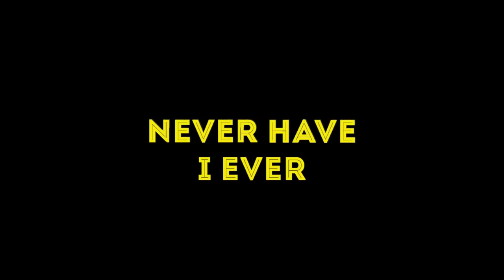Curtas Lésbicos de 2020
Hey, Censuradas! Eu não sei se vocês já perceberam, mas este já chegou cheio de conteúdos lésbicos pra a gente assistir e é óbvio que eu vou trazer tudinho aqui pro canal, né? Então, se não quiser perder nenhuma novidade, já se inscreve no canal e ativa o sininho de notificações, assim você vai receber gratuitamente os 3 vídeos semanais que eu posto aqui toda segunda, quarta e sexta, às 21h. E sabe o que mais está totalmente grátis? Os filmes lésbicos que eu vou indicar pra vocês hoje. Gostou?

Apoie meu trabalho:
Bradesco